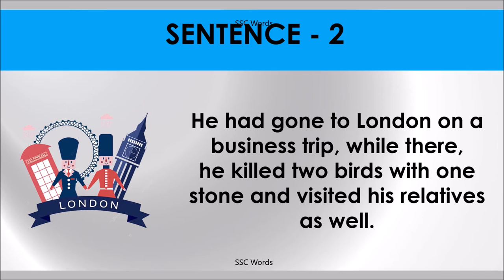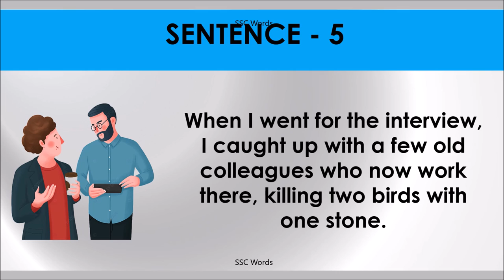KILL TWO BIRDS WITH ONE STONE Idiom 951 # Meaning and five sentences # SSC Words